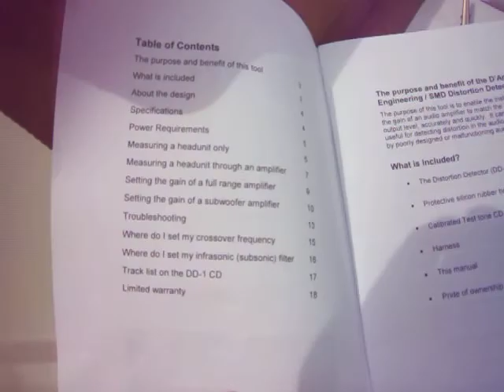SMD DD1 distortion detector